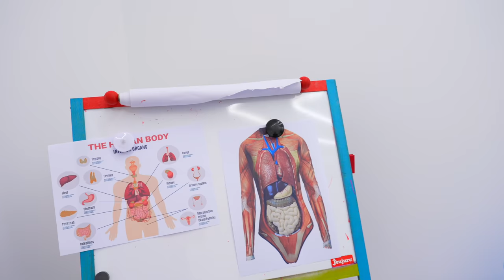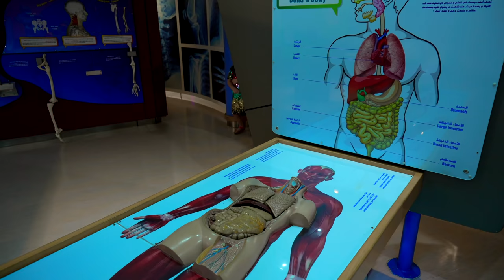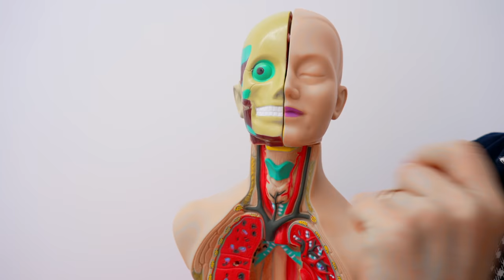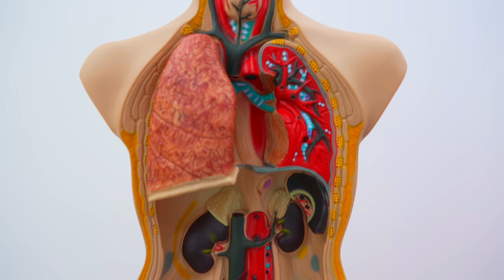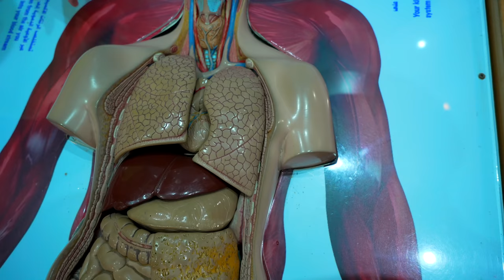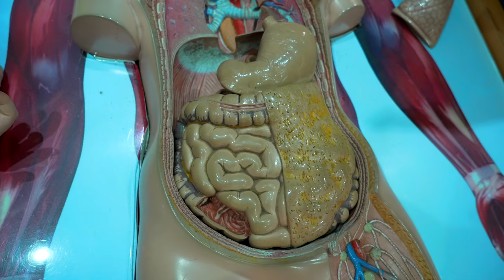Anabella and her school friendship with Bogdan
Anabella wants to be friend Bogdan. At first Bogdan does not accept Anabella's friendship, but after talking to Mami Bogdan changes his behavior.